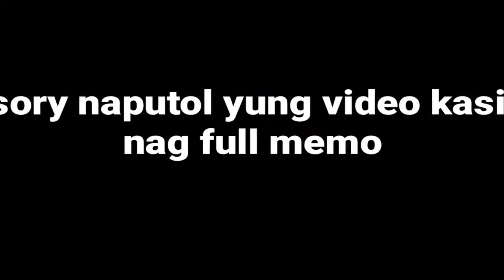Kumain kme sa Kabsahan // para syang Mang Inasal